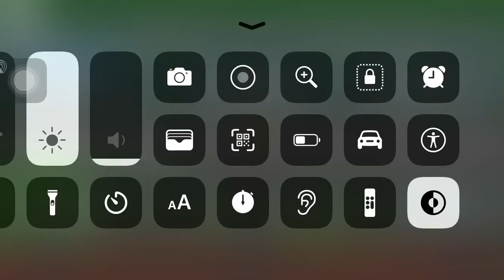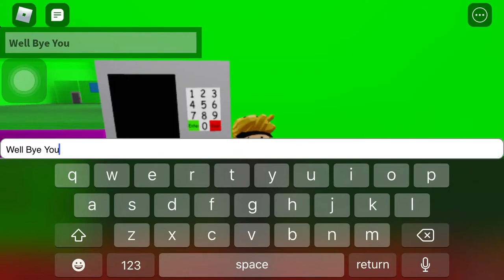MY ACCOUNT GOT HACKED 🥺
I will miss u, warning turn ur volume down